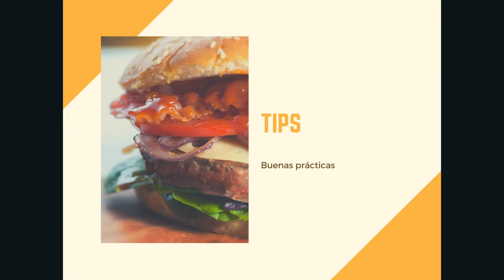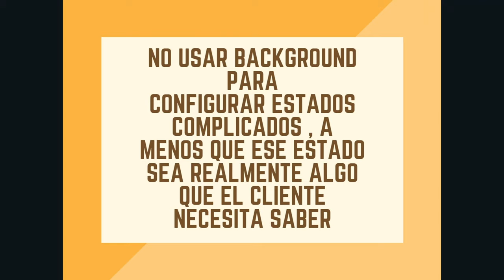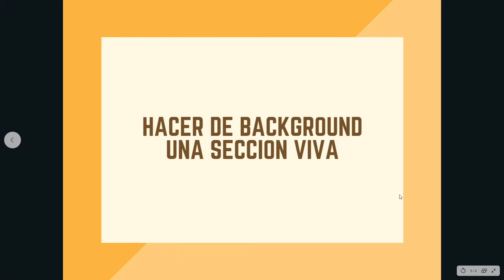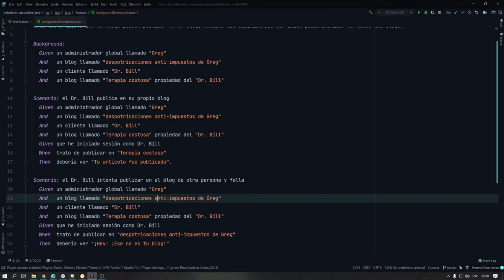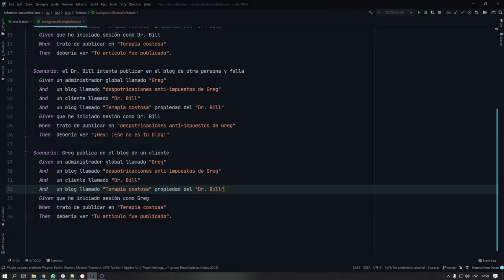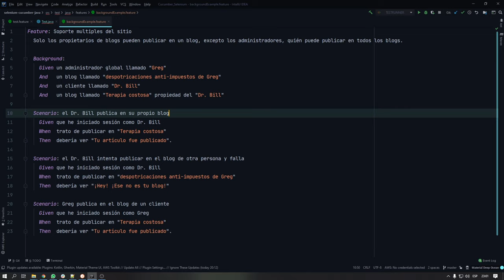🥒 Cucumber Background Ejemplo ▶ [ SWD con JAVA ] #18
Qué es Background en Cucumber y para qué sirve? Buenas prácticas / Tips 🤓🥒